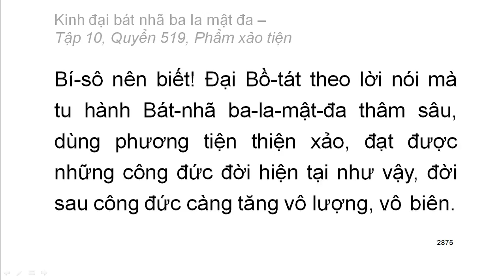600 quyển Kinh Đại Bát Nhã Ba La Mật Đa: Quyển .../600 (tiếp) (đọc lần 2) (rất hay)